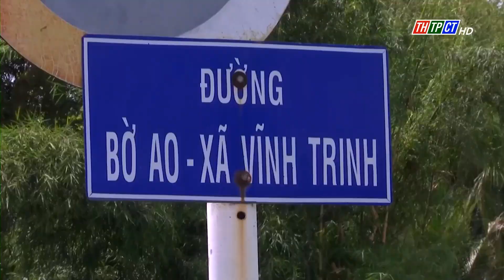Vĩnh Thạnh quyết tâm trở lại trạng thái bình thường mới | Cần Thơ TV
Ban chỉ đạo phòng chống dịch Covid-19 xã Vĩnh Trinh và xã Vĩnh Bình, huyện Vĩnh Thạnh đang đẩy nhanh xét nghiệm Covid-19 quyết tâm  đưa địa phương trở lại trạng thái bình thường mới.